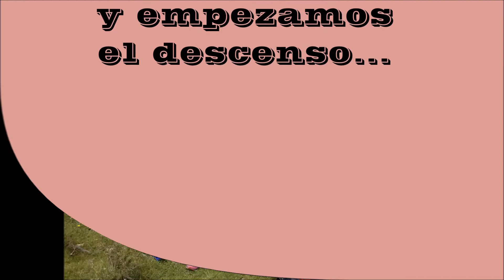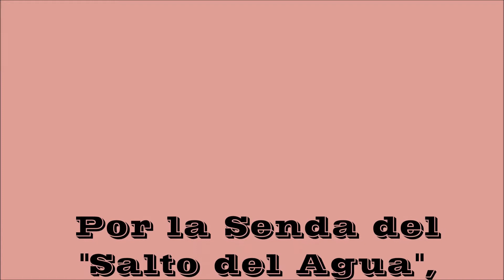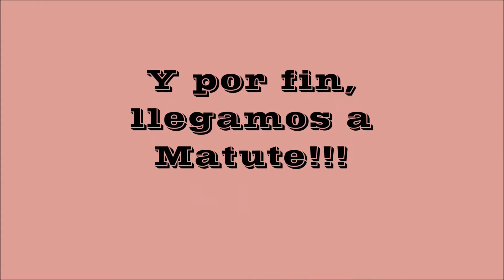Ruta de Anguiano a Matute 2018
El 9 de mayo de 2018, los alumnos/as de 2º ESO de nuestro Centro y de la SIES de Ezcaray hicieron la ruta de Anguiano a Matute, dentro del Proyecto "Conoce la Rioja a pie". Aquí podéis ver una videopresentación de la actividad.